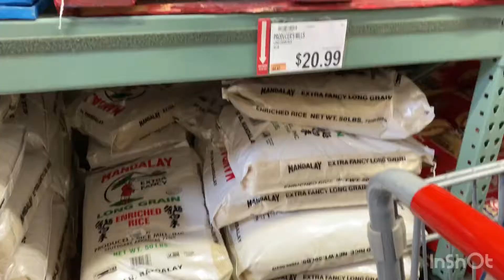SHOPPING + KONTING PARTY - August 22,2020 | JaneLivinginNY Vlog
Nakakalokang week but ended up with a great weekend!